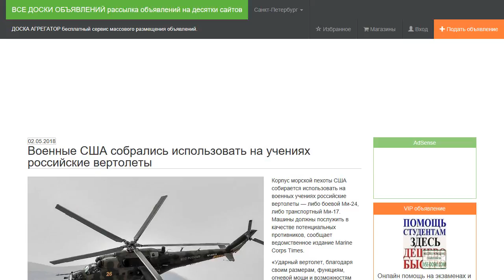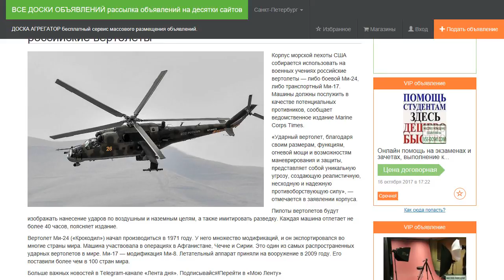Военные США собрались использовать на учениях российские вертолеты.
Корпус морской пехоты США собирается использовать на военных учениях российские вертолеты — либо боевой Ми-24, либо транспортный Ми-17. Машины должны послужить в качестве потенциальных противников, сообщает ведомственное издание Marine Corps Times.

«Ударный вертолет, благодаря своим размерам, функциям, огневой мощи и возможностям маневрирования и защиты, представляет собой уникальную угрозу, создающую реалистичную, несходную и надежную противоборствующую силу», — отмечается в заявлении корпуса.

Пилоты вертолетов будут изображать нанесение ударов по воздушным и наземным целям, а также имитировать разведку. Каждая машина отлетает не более 40 часов, поясняет издание.

Вертолет Ми-24 («Крокодил») начал производиться в 1971 году. У него множество модификаций, и он экспортировался во многие страны мира. Машина участвовала в операциях в Афганистане, Чечне и Сирии. Это один из самых распространенных ударных вертолетов в мире. Ми-17 — модификация Ми-8. Летательный аппарат приняли на вооружение в 2009 году. Его поставили более чем в 100 стран мира.